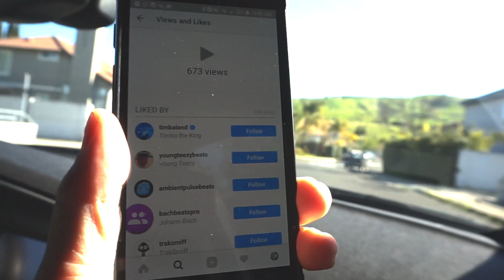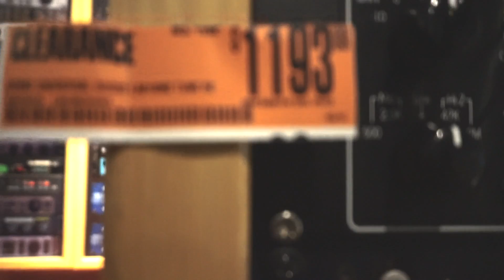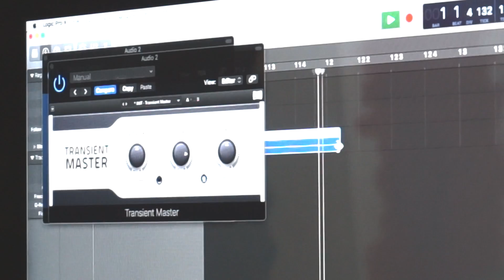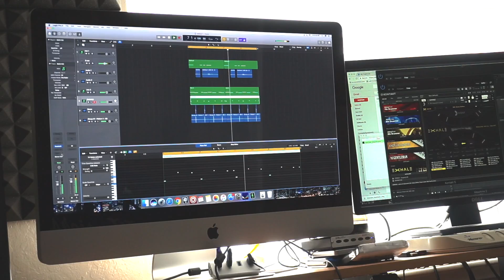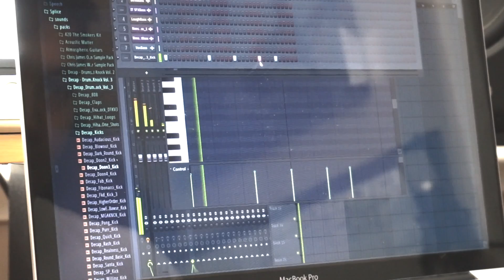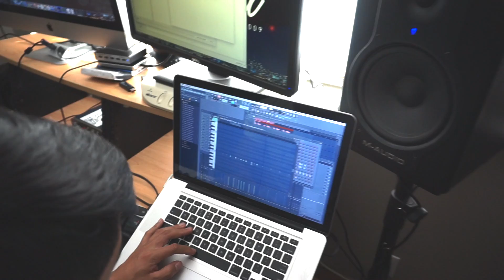RANDOM IMPROV AT GUITAR CENTER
SESSIONS: Producer Life EP21

Get our new loop kit now!